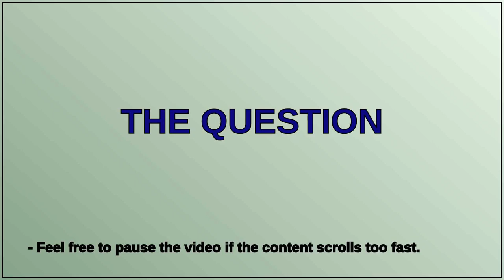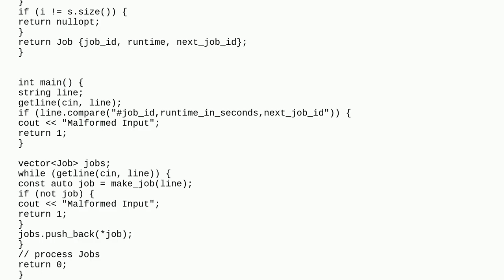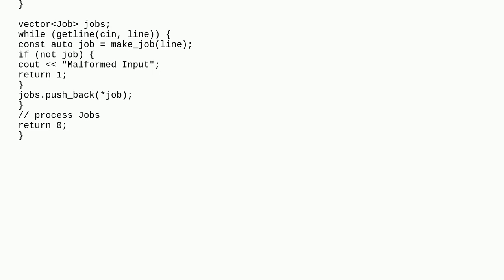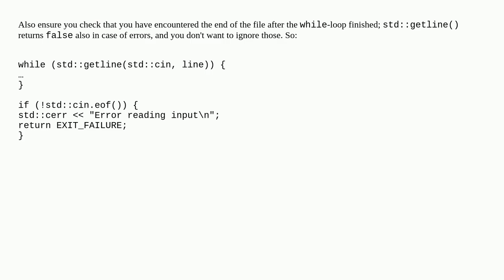Codereview: Process comma separated input and check format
Process comma separated input and check format

A special thanks goes out to the community

  performance csv c++